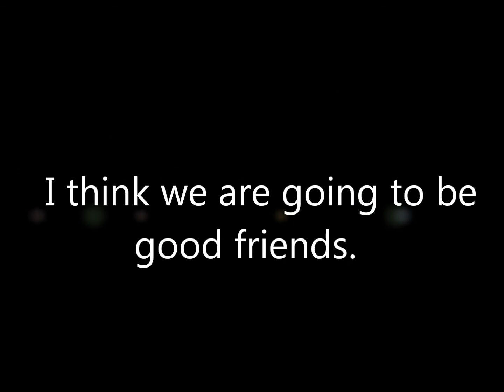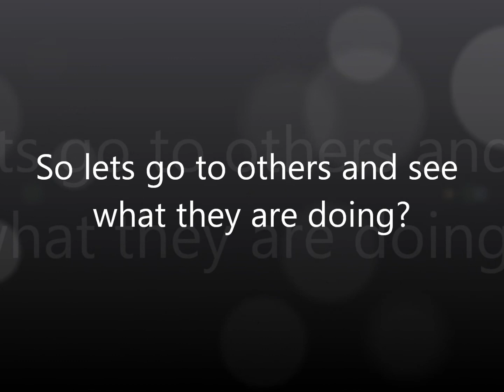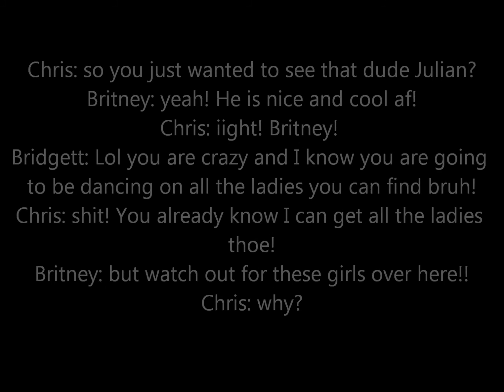A Rangers Story: A New Journey Chapter 5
well i hope yall like it and please comment and tell us what yall think :)